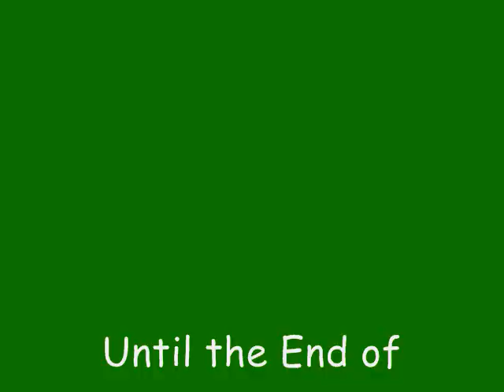Justin Timberlake Until the End of Time lyrics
Listen

Heard the TV sayin' something
'Bout disaster in the world and
It made me wonder where I'm going
There's so much darkness in the world
But I see beauty left in you girl
And what you give me makes me know
That I'll be alright

Because if your love was all I had
In this life
Well that would be enough
Until the end of time
So rest your weary heart
And relax your mind
Cause I'm gonna love you girl

You've got me singing
Oh whoa, yeah
Oh whoa, yeah
Everybody sing
Oh whoa, yeah
Everybody singing
Oh whoa yeah

No if you're ever wondering
About the way I'm feeling
Well baby girl there ain't no question
Just to be around you is a blessing
Sick and tired of trying to save the world
I just want to spend my time with you girl
And what you're giving me
Makes me know that we'll be alright.

Oh whoa, yeah
Oh whoa, yeah
Everybody sing
Oh whoa, yeah
Everybody singing
Oh whoa yeah

This one's for the lovers
If you're out there let me hear you say
Yeah, yeah
(Yeah, yeah)
Yeah, yeah
(Yeah, yeah)

Oh whoa yeah
Oh whoa yeah
Oh whoa yeah
Oh whoa yeah

Cause if your love was all I had
In this life
That would be enough